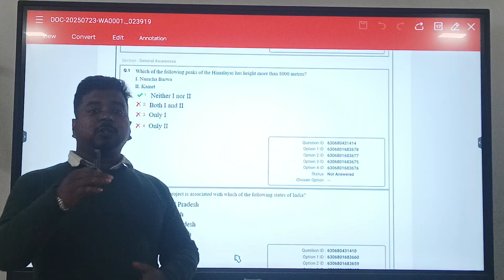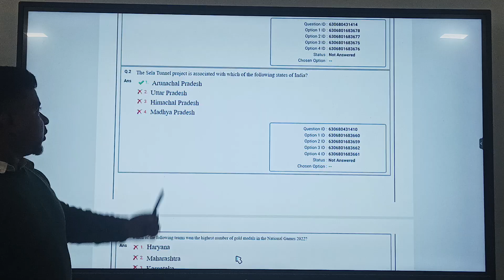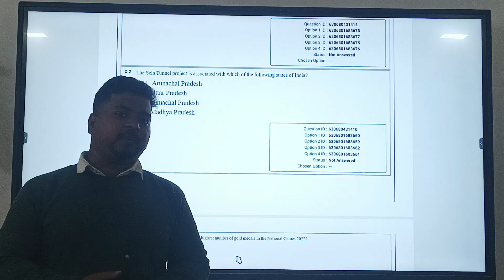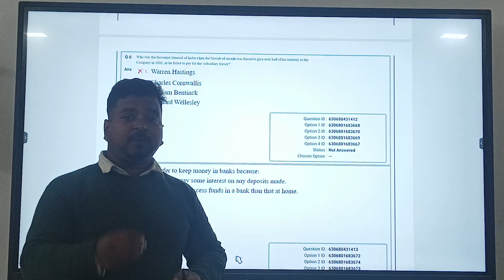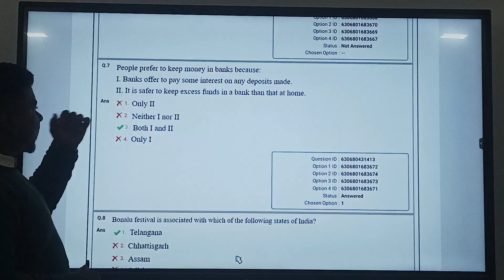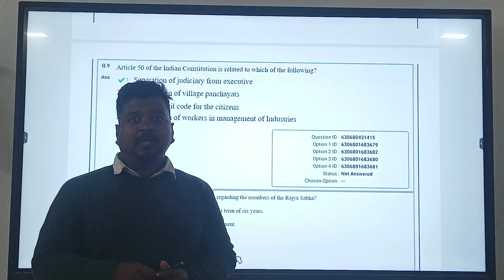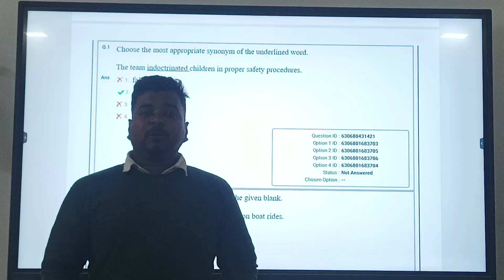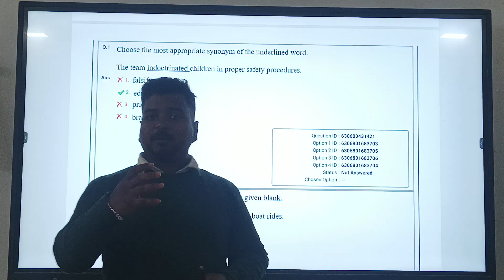Ohpc gk question ଏହି vedio ଯଦି shareକରନ୍ତି2k view & 1k commentଗଲେ ଆସିବ ସମସ୍ତେ ବୁଝିବା ଭଳି Math class